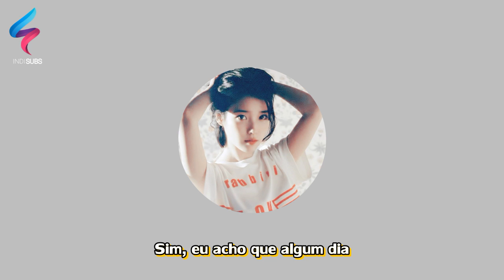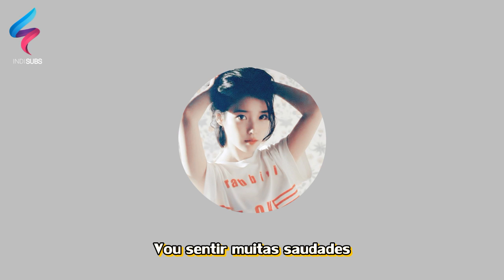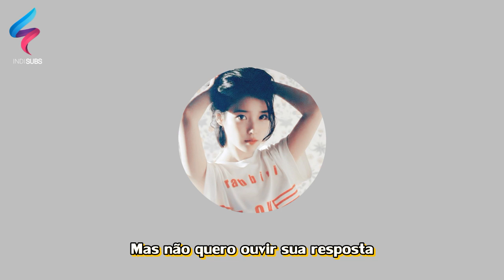IU - Full Stop [Legendado PT-BR | Tradução]